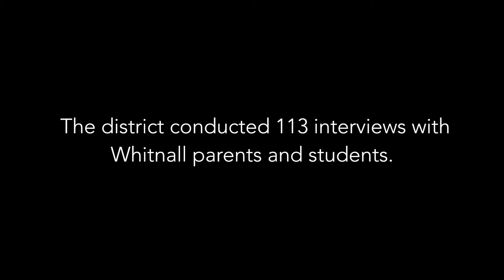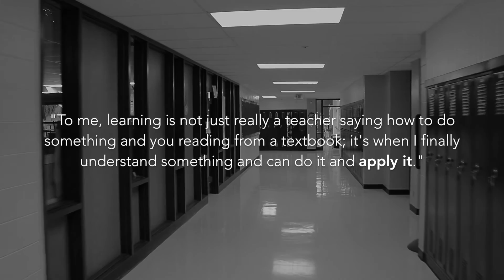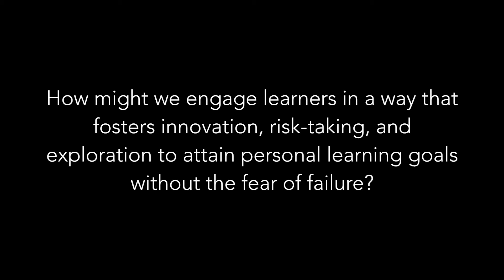In Their Words